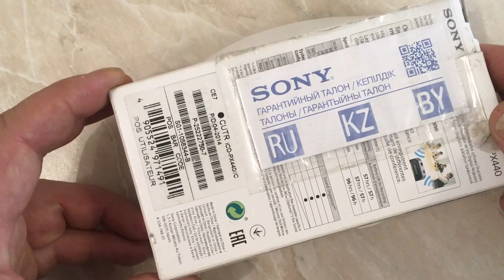Диктофон Sony в помощь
И вот я опять купил диктофон, на этот раз это Sony. На этот раз, надеюсь, решу проблему с качеством звука
Представляю Вашему вниманию несколько небольших тестов, которые расставили всё по своим местам